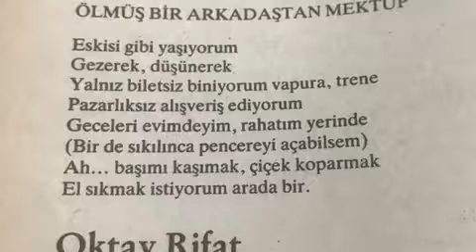melih cevdet anday- ölmüş bir arkadaştan mektup